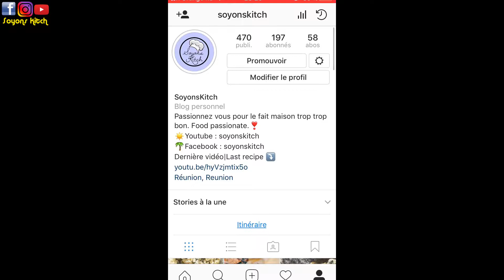Mon repas de NÖel - My Christmas dinner | SoyonsKitch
Merci beaucoup d'avoir cliqué sur cette recette qui je l'espère sera idéale pour vous. L'expérience culinaire vous plait ?
On ne perd pas les fondamentaux : simplicité, amour, efficacité !
Régalez vous avec cette recette très spéciale !
En effet, tout droit sortie de ma insta story, elle retrace mon repas de Noël que j'ai cuisiné entièrement de A à Z. Ce fut une longue soirée de préparation mais ça en valait vraiment la peine, on s'est régalé !

J'espère que vous prenez autant de plaisir que j'en prend à faire ces vidéos ♥

Ce que j'ai concocté :
- Des lentilles
- Un rougail saucisse
- Du riz
- Une tarte flambée jambon
- Toast de foi gras sur toast de mie et toast de pain d'épice
- Pomme de terre au four
- Sauce roquefort
- Cuisses de poulet sucré-salé

On préfère ça en HD

Facebook/Instagram/Instagram perso : SoyonsKitch/SoyonsKitch/Niggazsmile

Merci pour votre intérêt les amis! Thank you for your interest guys !

Tu kitch toi ?